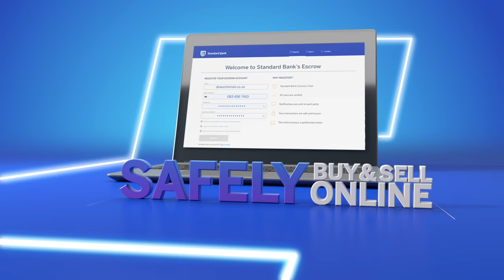EscrowIt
Not only does an Escrow Account protect you from online scammers, but it also delivers secure, fast and cost-effective transactions.